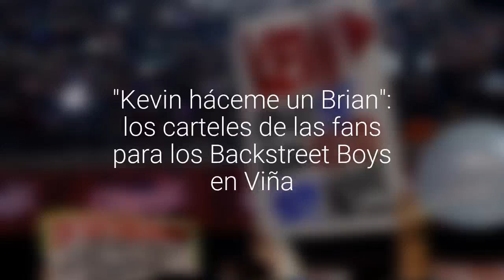"Kevin háceme un Brian": los carteles de las fans para los Backstreet Boys en Viña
El ingenio del chileno quedó de manifiesto esta noche en la Quinta Vergara. Otros carteles recordaba su paso en los noventas. "Kevin, en el 98' era delito, hoy no", decía uno.